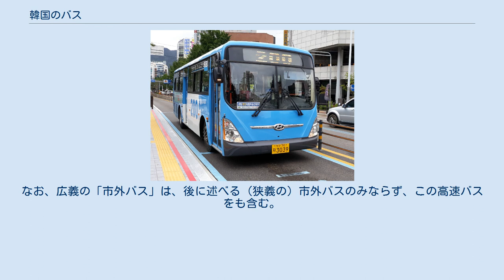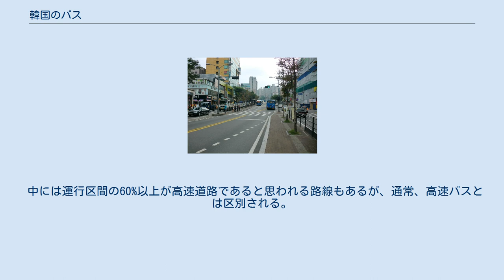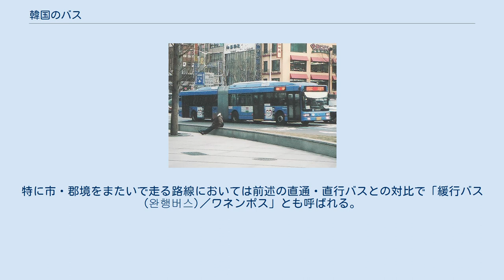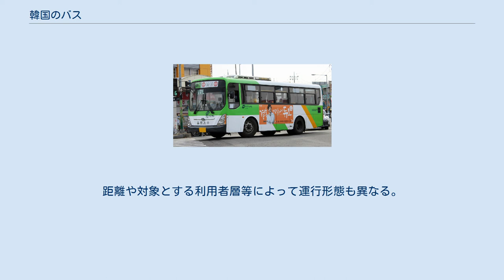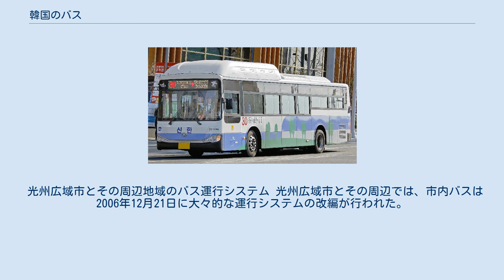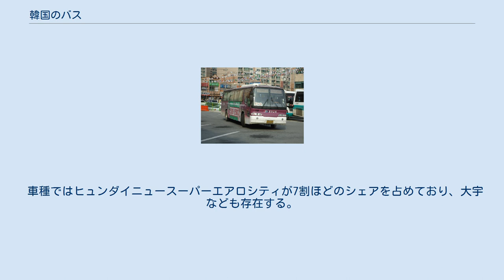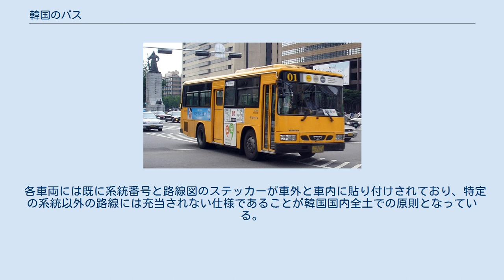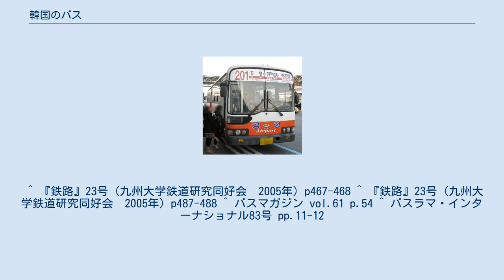韓国のバス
ソウル市内の一般路線バスの例 韓国のバス（かんこくのバス）は、大韓民国のバス事情について述べる。
 韓国の路線バスは大別して、高速バス、市外バス、市内バスの3種類に分けられており、それぞれ認可する官署が異なっている（高速バスは国、市外バスは道、市内バスは市（広域市・特別市を含む）、郡内バス・農漁村バスは郡である）。
車両については高速バス・市外バスは基本的にリクライニングの座席が並ぶタイプであり、市内バスは通勤型と座席型の両方がある。
冷暖房は基本的に備わっているが、地方の市内バスでは一部非冷房車もまだ存在する。
 国土が狭い土地柄、市同士を結ぶ高速バス、市外バスはほぼ全ての市に向かう便があるため、網の目状に結ばれているが、市と郡を結ぶ市外バスはソウル特別市と、かつてはその道に属していた広域市と、道の中心都市を結ぶ便しかない。
 なお、ソウル特別市とその外郭地域では、2004年7月に大規模な運行システムの変更が行われた。
その後、2006年12月には光州広域市でも似たような新しいシステムが導入されている（後述）。
 2011年下半期から路線バスを運転する際には第一種大型免許だけではなく、バス運転資格が必要になる。
 高速バス 高速バスの例（錦湖高速　現代エアロスペースLS） 高速バス (고속버스)は運行区間の60%が高速道路であるバスとされる。
ソウルと京畿道以遠の地方都市とを結ぶ路線や中・長距離の都市間を結ぶ路線などで運行される。
なお、広義の「市外バス」は、後に述べる（狭義の）市外バスのみならず、この高速バスをも含む。
 韓国の高速バスは基本的に法律により、途中停車は許容されていないが、例外として起点又は終点と同じ行政区域や乗り換え指定SA等に限って停車が許容されている。
 かつては、行先表示器を装備している車両はほとんど見受けられず、フロントガラスの内側に行き先表示板を掲げている場合が多かった。
近年では、LED式の行先表示機を設置している車両が増えている。
高速バスの場合、アルファベット、漢字でも行き先を併記していることが多い。
 乗車前に乗車券を購入する必要がある。
座席は乗車券入手時に全て指定される。
長距離の路線では途中休憩所で10～15分ほど休憩することが出来る。
車内には基本的に化粧室は無い。
座席や運行時間によって以下のような区分がある。
 市外バス 中距離の都市間や地方の郡の中心地・観光地などの間を結ぶバスを市外バス (시외버스／シウェボス)と呼ぶ。
高速バスと異なり、座席の指定は無い場合もある。
 中には運行区間の60%以上が高速道路であると思われる路線もあるが、通常、高速バスとは区別される。
高速バス同様にフロントガラス内側に行き先を掲出する場合が多いが表示はハングルのみの場合も多い。
乗車券は基本的には事前購入だが車内で精算できる場合もある。
途中の停車パターンにより以下の2種類に分けられる。
 市内バス 大邱広域市内の一般路線バス いわゆる鈍行で、沿道の定められた停留所に一つ一つ停車していく。
韓国では、市、郡（蔚州郡、機張郡、達城郡を除く）で一律認可する制度となっており、運行会社は同じ市内で複数あるものの、同じ市のバスであれば同一の料金体系やサービスが受けられる。
ただし別の市へ乗り入れている場合も多い（例えば、ソウル特別市の市内バスは富川市に乗り入れており、逆に富川市の市内バスはソウル特別市に乗り入れている。乗り入れ先に関係なくどこの市のバスかによってサービス・料金は異なる）。
 一般的には市内バス (시내버스／シネボス)だが、地方の郡においては郡内バス(군내버스／クンネボス)と呼ばれる。
また、過疎地域の郡では、農漁村バス (농어촌버스／ノンオチョンボス)であり、郡内バスとは呼び名が区別されている。
特に市・郡境をまたいで走る路線においては前述の直通・直行バスとの対比で「緩行バス (완행버스)／ワネンポス」とも呼ばれる。
 行先表示器を装備していない車両が多く、本数の多い都市部では運行経路や系統番号を表記したステッカーを車体に貼り付け（フロントガラス上部に行先表示器に似たデザインのステッカーを貼る例も多い）、限定運用している車両が多いが、側面や前面の表示板が交換可能になっているものもある。
また本数の少ない市内、郡内バスでは、目的地や経由地が一つずつ記された札を、路線に応じてフロントガラス下に並べて掲出している姿が見られる。
表示はほとんどがハングルで英語を併記している例は少ない。
なお釜山では、車外...